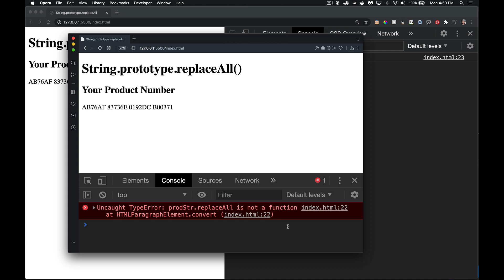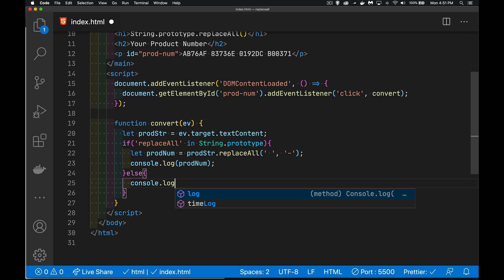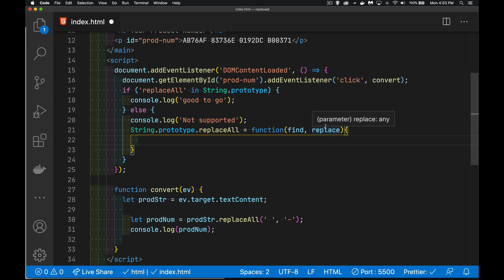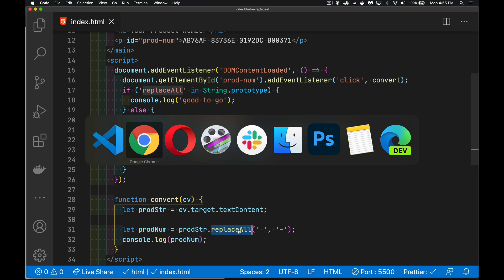The New String replaceAll Method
Thanks to my friend Chris Ferdinandi from gomakethings.com whose article today inspired me to create this tutorial.

Brand new in Firefox and Chrome is the replaceAll method that allows us to do a find and replace all with strings, without having to use Regular Expressions.